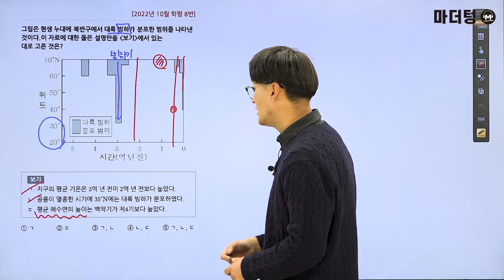마더텅 | 지구과학Ⅰ| 2022년 10월 학평 8번 (해설 : 오정석 선생님)